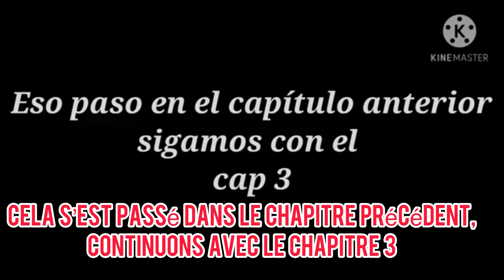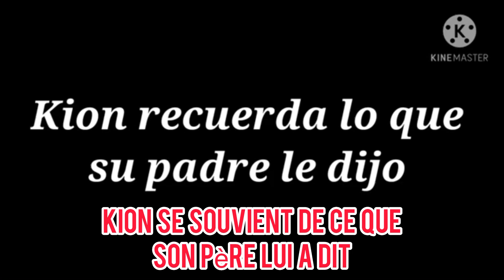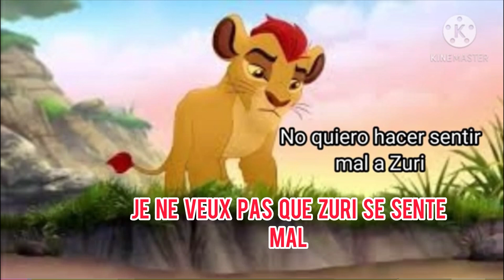La Garde Du Roi Lion : Kion et Fuli - Le coup de foudre ( Chapitre 3 )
Je le rappelle ce n’est pas moi qui à crée cette histoire je naît fait que la traduire, n’oublier pas de vous abonner et de liker un max pour le chapitre 4.

BSK LA VRAI